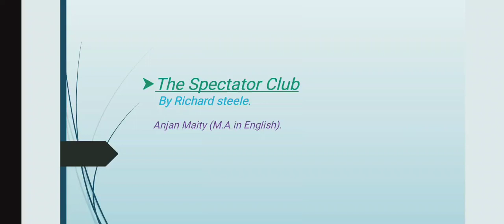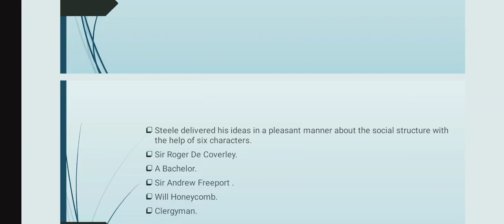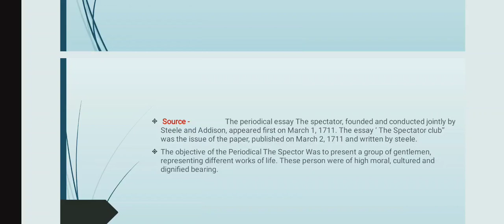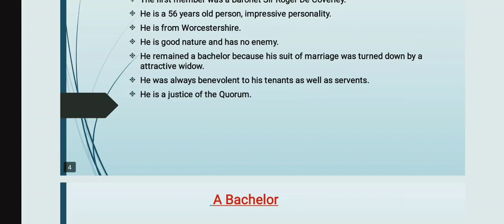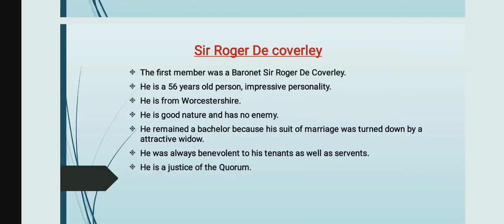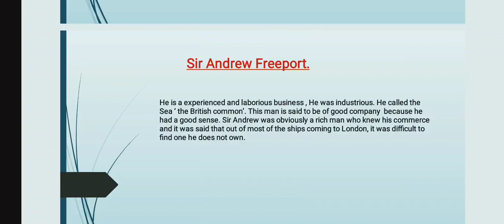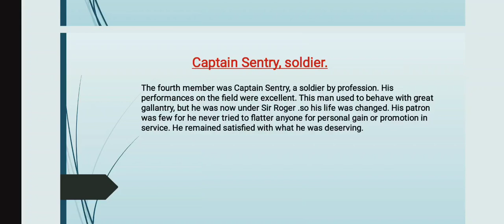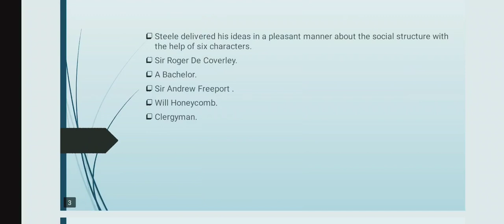"The Spectator Club"//Richard Steele//CC3//Vidyasagar university.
The Spectator Club is a periodical essay written by Richard Steele. It is a 18th century periodical essay. He in this essay discusses six characters in a simple manner.
Join our WhatsApp Group (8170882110 WhatsApp only.